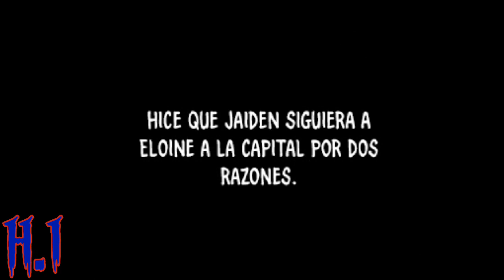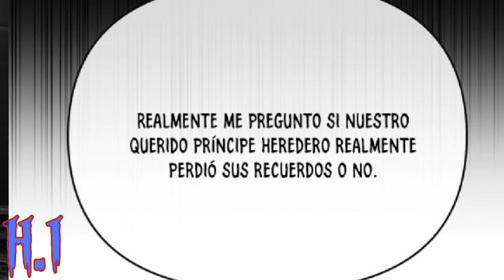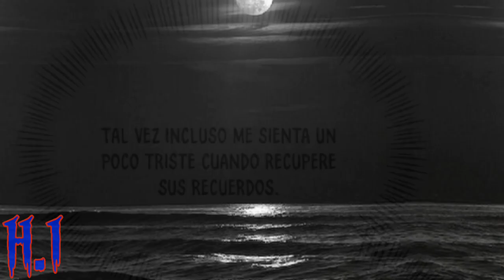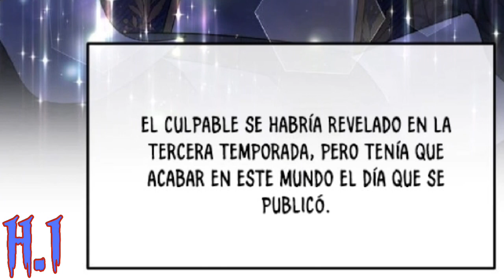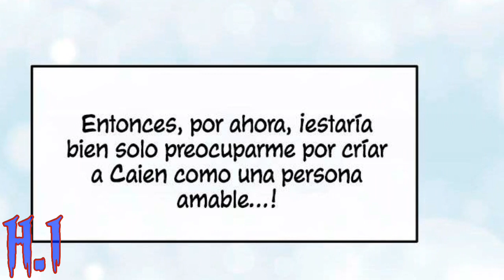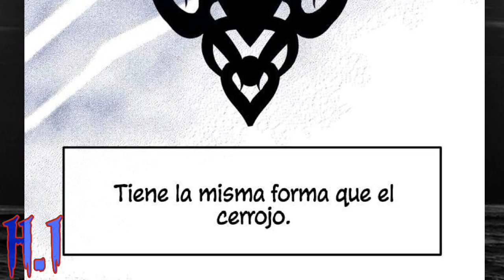CAPITULO 16 || La Gran Duquesa del Norte era una Villana en Secreto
Este es el capítulo 16 del manga La Gran Duquesa de Norte una Villana en Secreto!!!

Más información
Escucha música sin anuncios con YouTube Premium
Canción
Middle Finger
Artista
Bohnes
Exploration Group LLC_Sound Recordings; Abramus Digital, LatinAutorPerf, Exploration Group (Music Publishing), LatinAutor, Polaris Hub AB, ASCAP, SODRAC y 13 sociedades de derechos musicales

CUALQUIER COPIA DE ESTE VIDEO será considerado plagio 🆔️Este video es protegido con derechos de autor.
ES PROPIEDAD DE BOHNES , YUGEMANGA Y HISTORIAS INIGUALABLES ☆